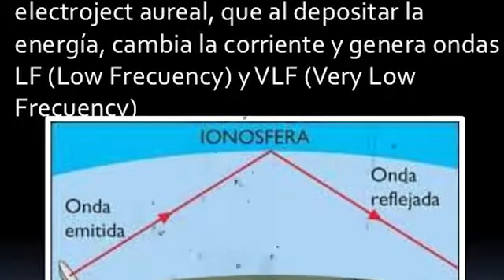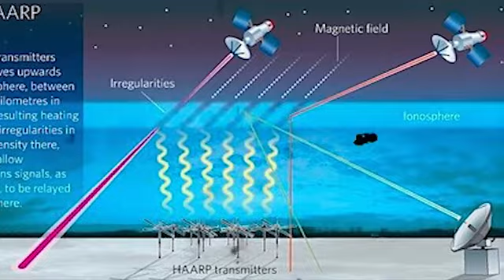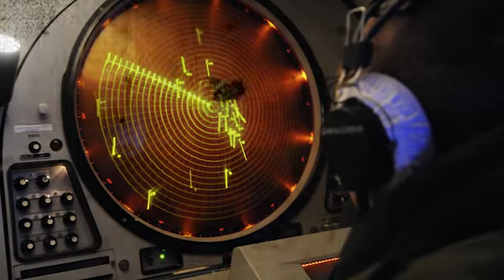TERREMOTO EN VENEZUELA Y HAARP MHONI VIDENTE ILLUMINATI